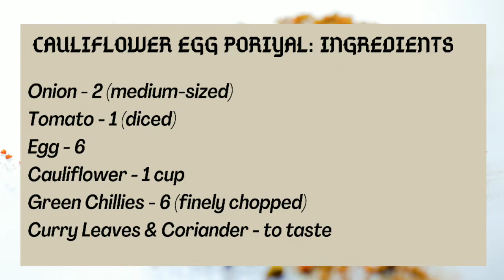Cauliflower Egg Poriyal | Cauliflower Muttai Poriyal Recipe| Arucooks | Episode 30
Cauliflower Egg Poriyal in Tamil | Cauliflower Muttai Poriyal Recipe | Cauliflower Egg Fry

Hello everyone,
Here is the recipe for cauliflower egg poriyal, that goes well with rice, roti or poori. Do try this at home and leave your feedbacks. We'll love to read them. Happy Cooking!!

Regards,
Arucooks Team